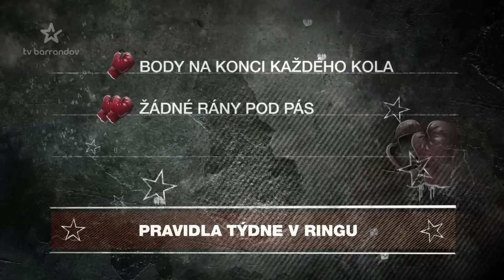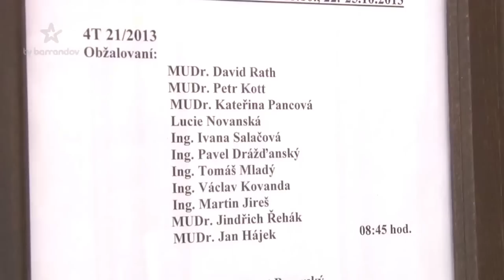Ivan Jonák - David Rath Týden v Ringu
Ivan Jonák a  David Rath rozhovor 2014 TV BARRANDOV
Týden v Ringu